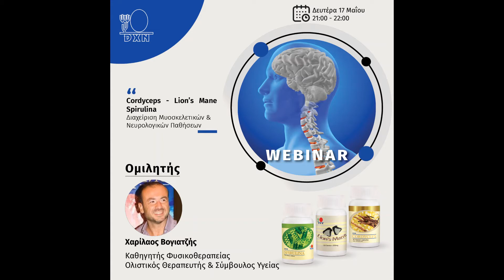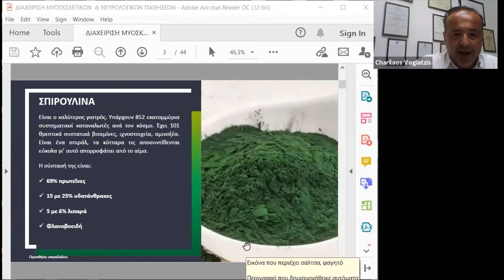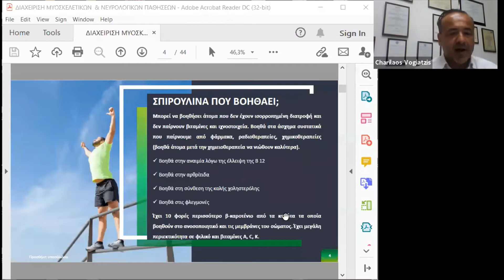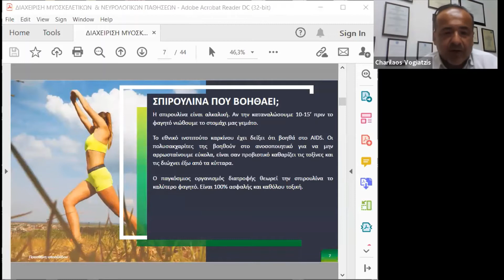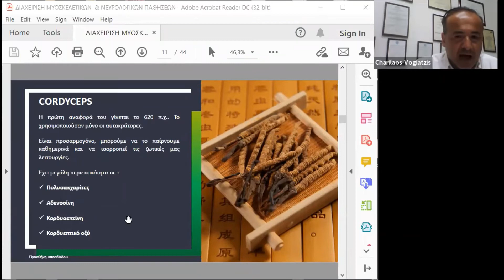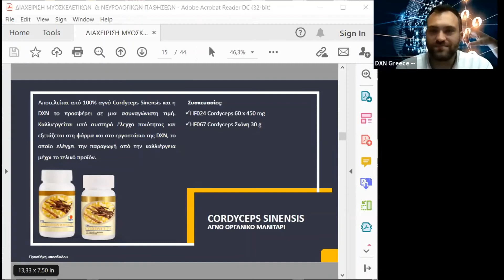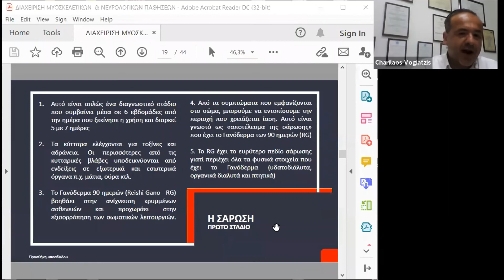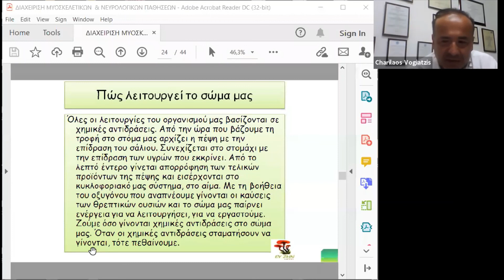Υγεία και Προϊόν στο επίκεντρο | Διαχείριση Μυοσκελετικών & Νευρολογικών Παθήσεων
Η Φυσικοθεραπεία σε συνδυασμό με τα Συμπληρώματα Διατροφής της DXN μπορεί να βοηθήσει αποτελεσματικά στη θεραπεία ή την αντιμετώπιση μιας ευρείας σειράς παθήσεων, όπως είναι οι μυοσκελετικές και νευρολογικές παθήσεις.
Παρουσίαση: κ. Χαρίλαος Βογιατζής SD Καθηγητή Φυσικοθεραπείας – Ολιστικό Θεραπευτή και Σύμβουλο Υγείας.
ΑΝΑΡΤΗΣΗ:
*Αποποίηση Ευθυνών: Η DXN Greece δεν προτείνει σε οποιονδήποτε να αντικαταστήσει συμβατική ιατρική αγωγή με τα προϊόντα της, αλλά να τα χρησιμοποιήσει σαν συμπληρωματική επιλογή. Αν είστε υπό ιατρική παρακολούθηση, είναι πολύ σημαντικό να μην διακόψετε ή μειώσετε οποιαδήποτε συνταγογραφημένη αγωγή χωρίς πρώτα να συμβουλευτείτε το γιατρό σας. Το βίντεο αυτό δεν πρέπει να χρησιμοποιείται για να υποκαταστήσει ιατρική συμβουλή, διάγνωση ή αγωγή σε οποιαδήποτε κατάσταση ή πρόβλημα υγείας. Αν έχετε αλλεργία σε μανιτάρια, καφέ, ή κάποιο άλλο από τα περιεχόμενα των προϊόντων DXN, συνιστούμε να κάνετε εξετάσεις πριν από οποιαδήποτε κατανάλωση. Οι πληροφορίες και οι δηλώσεις των ομιλητών στο παρόν βίντεο αποτελούν προσωπική τους άποψη.